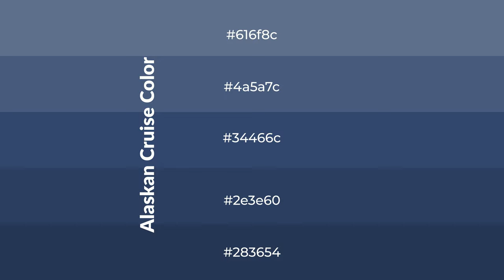Shades & Tints of Alaskan Cruise color 34466c A Warm Blue color 2e3e60 #283654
Shades of Alaskan Cruise color 34466c Warm Shades of Alaskan Cruise color with Blue hue for your project!

Shades
Hex 2e3e60

Tints
Hex 4a5a7c